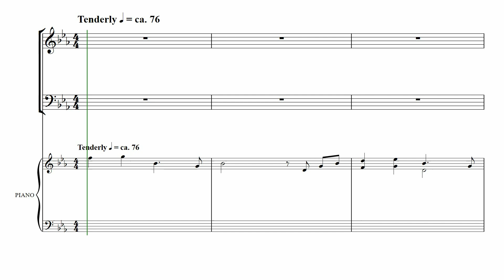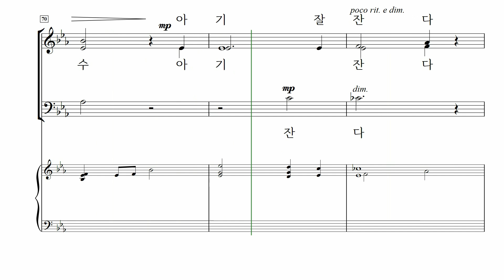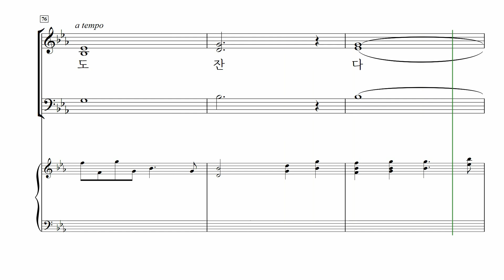[중앙아트] 성탄절 칸타타 ‘크리스마스 이야기 SAB’ 07. 고요하고 거룩한 밤 – 바리톤 MIDI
📚 크리스마스 이야기 SAB (This is Christmas) – Mary McDoanld, 조현진 역

07. 고요하고 거룩한 밤 – Mary McDonald